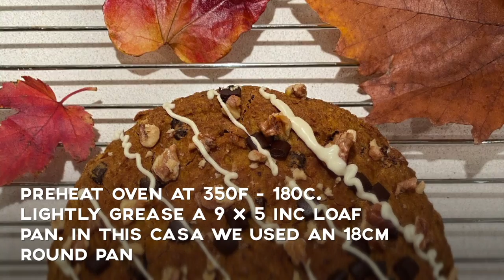GlutenFree & Moist Pumpkin Bread | Bizcocho de Calabaza SinGluten y Húmedo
🍁Gluten Free Pumpkin Bread

Today we are super excited to share our friend @piasdelights ‘s (on insta - check her out) Pumpkin Bread recipe! Baking this will make you & your family happy, not only because it is delicious, amazing, moist, gluten free & has a great mix of spices but it will make your house smell of sweet autumn 🧡🍁😊

✔️INGREDIENTS
2 Cups Gluten Free Flour Blend
1/2 Cup Sugar
1 tsp Baking Powder
1 tsp Baking Soda
2 tsps Pumpkin Pie Spice or 2 tsp Ground Cinnamon + 1/4 tsp Ground Nutmeg + 1/4 tsp Ground Cloves
2 tsp Vanilla
1/3 Cup Unsweetened Almond Milk
1/3 Cup Vegetable Oil or Applesauce
1 Can (15 oz) Pumpkin Puree or 1 1/2 Cups Fresh Pumpkin Puree
Small handful pumpkin seeds for topping

Optional: chocolate chips, walnuts, pecans

✔️DIRECTIONS:
Preheat oven at 350F - 180C. lightly grease e a 9x5 inc loaf pan, for this video we used a round 18cm pan. In a bowl combine flour, baking powder, baking soda, spices & salt. In another bowl combine vanilla, milk, oil, sugar. Add the dry mixture to the wet mixture along with the pumpkin puree. Mix well. Add chocolate chips - nuts. Pour batter into loaf pan, place in oven on center rack. Bale for 55-60 mins (9x5 inc loaf pan) or 40 mins (18cm cake pan)

🍁Bizcocho de Calabaza sin Gluten

¡Hoy estamos muy emocionadas de compartir la receta de Bizcocho de Calabaza de nuestra amiga @piasdelights (en instagram, visiten su perfil). Hornearla te hará feliz a ti y a tu familia, no solo porque es delicioso,, húmedo, sin gluten y tiene una gran mezcla de especias, sino que hará que tu casa huela a dulce otoño 🧡🍁😊

✔️INGREDIENTES
2 tzs Harina Sin Gluten
1/2 tz Azúcar
1 cdita Polvo para Hornear
1 cdita Bicarbonato de Sodio
2 cditas Especias para Pastel de Calabaza o 2 cditas de Canela + 1/4 cdita Nuez Moscada + 1/4 cdita Clavos de Olor
2 cditas de Vainilla
1/3 tz Leche de Almendras sin Azúcar
1/3 tz Aceite Vegetal o Puré de Manzana
1 Lata (15 oz) Puré 100% Calabaza o 1 1/2 tz Puré de Calabaza Fresca
Un poco de semillas de calabazas para cubrir

Opcional: chispas de chocolate, nueces, pecans

✔️PREPARACION:
Pre calienta el horno a 350F - 180C. Engrasa un molde de 9x5 pulgadas, para este video usamos un molde redondo de 18cm. En un tazón mezcla harina, polvo para hornear, bicarbonato, especias y sal. En otro tazón mezcla la vainilla, leche, aceite, azúcar. Agrega la mezcla seca a la mezcla húmeda junto con el puré de calabaza. Mezcla bien. Agrega chispas de chocolate - nueces. Vierte la mezcla en el molde, coloca en el horno en la rejilla central. Hornea por 55-60mins (molde 9x5 pulgadas) o por 40mins (molde 18cms)